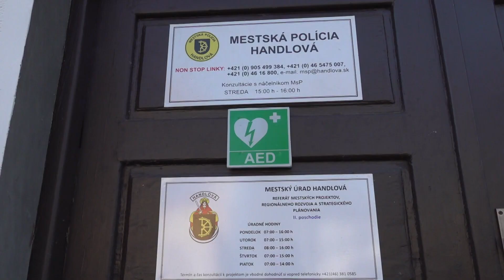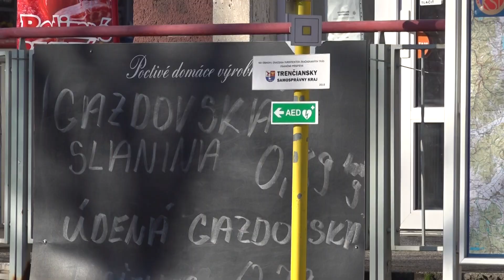Zavedú vás k defibrilátoru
Na viacerých miestach v centre Handlovej sú tabuľky s nápisom AED so smerovými šípkami. Informujú o tom, kde sa nachádza automatický externý defibrilátor.